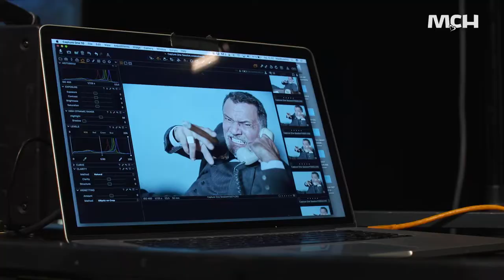Carøe medvirker i 9to5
Michael Carøe gør comeback på musicalscenen som Mr. Hart i MCH Musicals produktion af "9to5" i marts-april 2020.